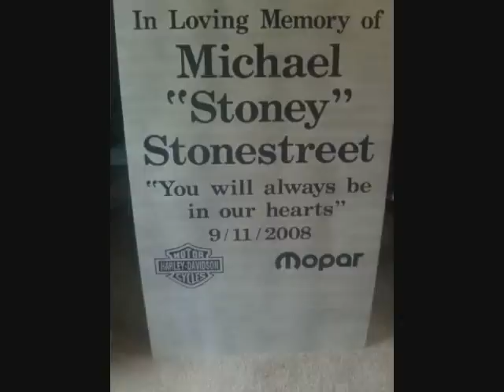MICHAEL "STONEY" STONESTREET MEMORIAL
MICHAEL "STONEY" STONESTREET MEMORIAL  "R.I.P. 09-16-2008"